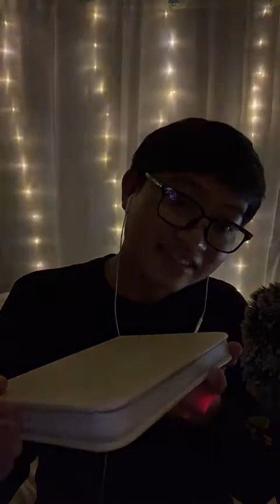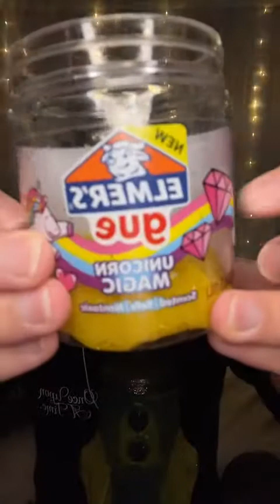ASMR | Campfire, Light Up Storybook, Shaving Cream, Bubbly Hourglass - 2/3/22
Tiktok live recording from 2/3/22!

Funko pop of the day - Luca from Luca!